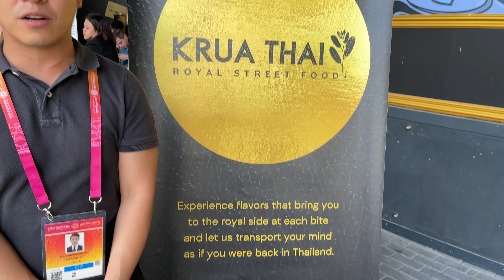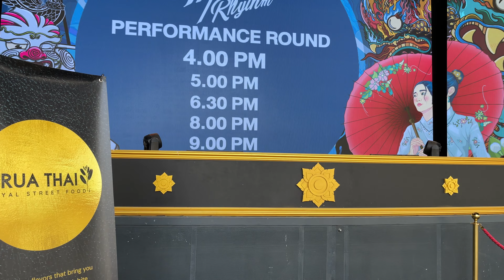Thailand 🇹🇭 แม่ลูกไทยอธิบายอาหารไทยในงานดูไบ THAI MOTHER AND SON EXPLAINING ABOUT THAI FOODS 2022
แม่ลูกไทยอธิบายอาหารไทยในงานดูไบ
THAI MOTHER AND SON EXPLAINING ABOUT THAI FOODS IN DUBAI EXPO 2020 /2021
LOCATION MOBILITY UAE THAILAND PAVILION

walking 🚶‍♂️ to thailand pavilion dubai expo location mobility to see witch programs today but I saw many visitors in queue and waiting to open gate to enter,

ศาลาไทย แน่นขนัดผู้มาเยือน
    เดิน 🚶‍♂️ ไป thailand Pavilion dubai expo สถานที่ ความคล่องตัว เพื่อดูรายการแม่มดวันนี้ แต่เห็นแขกเข้าคิวเยอะรอเปิดประตูเข้า
Amazing Thailand 🇹🇭 ❤️ ❤️